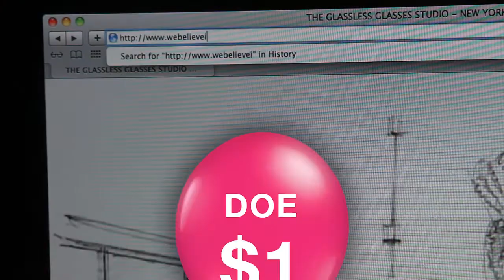NÓS ACREDITAMOS EM BALÕES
Nós acreditamos que existe encanto em toda parte, até no mais escuro dos lugares.
Acreditamos que a beleza é uma arma sábia.

No último ano, nossos governos gastaram mais de um trilhão de dólares em guerras. Nós passamos o ano distribuindo centenas de balões para pessoas em seu caminho ao trabalho durante seus percursos de segunda de manhã... laranja brilhante espalhado por toda a parte nas ruas de Bangalore... moradores de Yagamuchi, o Japão fluindo em um mar de verde, e em novembro as ruas de Nairobi enchendo-se de pontos amarelos distribuídos por dançarinos, músicos e outros voluntários.

Cada cidade se transformando emu ma escultura fluida e viva, composta por pessoas passando pelas suas retinas de segunda-feira pela manhã. Balões empunhados. Os seus locais de trabalho inundados por pontos de cor brilhantes, criando um tecido urbano jamais visto.

Agora, com sua ajuda, vamos distribuir 10,000 balões cor-de-rosa ao povo do Afeganistão, trabalhando em parceria com "The Afghan Women Network and Young Women for Change". Vamos pintar Kabul em um tom de rosa lúdico, e envolver os cidadãos da quinta cidade que mais cresce no mundo em uma atmosfera de humanidade e esperança.

Você acredita que estamos todos conectados?

Você acredita em balões?

Para apoiar o "Monday Morning, Kabul", apenas precisamos da doação de um dólar -- nem mais, nem menos. Esta doação cobre o custo de um balão rosa e biodegradável, e convida você a fazer parte de um mural digital onde aparecem todos nossos contribuidores webelieveinballoons.com -- o website do projeto que serve como ferramenta de comunicação evolutiva conectando todos os doadores e os destinatários dos balões em Kabul.

Um dólar.

Um balão.

Um mundo.

10000 chances de iluminar a manhã de alguém.